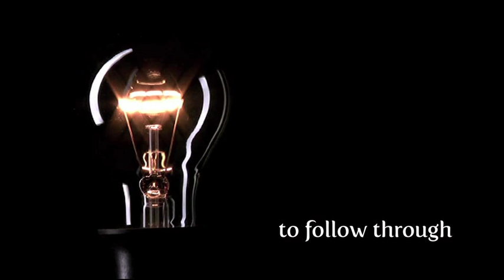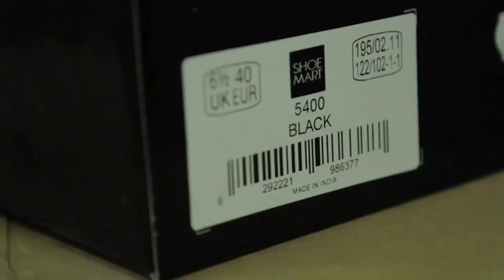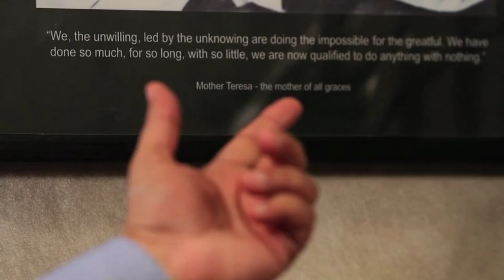Landmark Group: Powering Success Stories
Watch the Iron men - Raza Beig, CEO - Splash & ICONIC and Manu Jeswani , CEO - Shoe Mart, Shoeexpress and Shoe Mart International offer an insight into the building of these Superbrands and what inspired them to achieve this milestone.